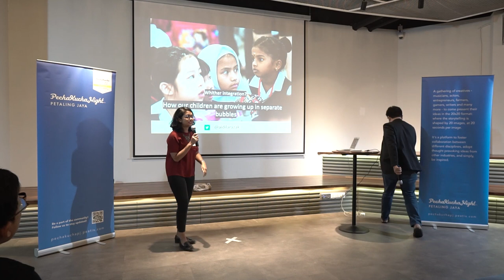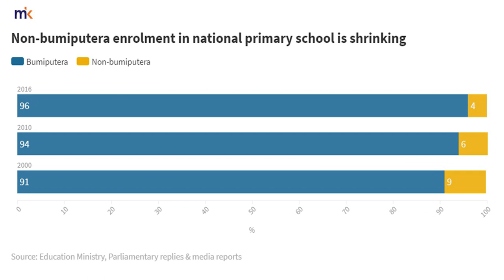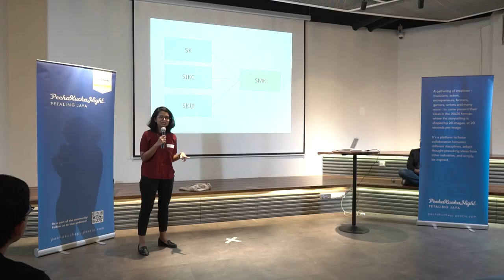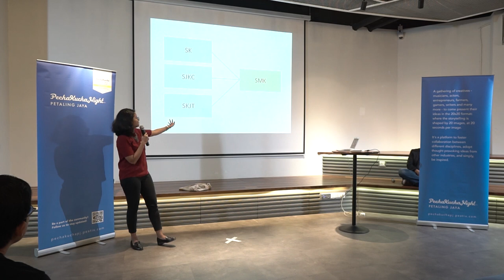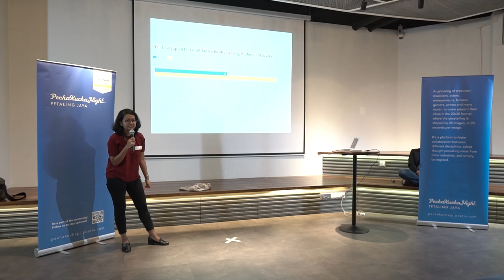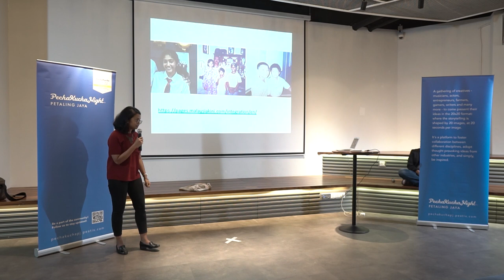Whither integration? How Malaysian children are growing up in separate bubbles | Aidila Razak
Aidila Razak is a special reports reporter at Malaysiakini. Her talk is about a data investigation on how Malaysian children are growing up in ethnic and class bubbles and what it means for our future, presented at PechaKucha Petaling Jaya vol. 12